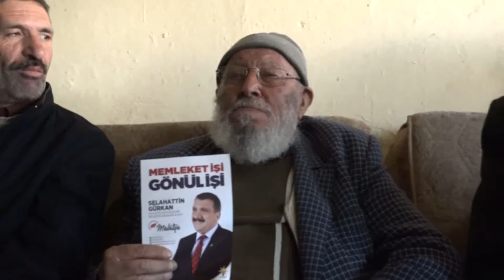HİZMETLERİMİZ GÜNEŞ GİBİ OLACAK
Battalgazi Belediye Başkanı ve AK Parti Malatya Büyükşehir Belediye Başkan Adayı Selahattin Gürkan, "Bu gökyüzüne güneş nasıl doğmuşsa ve bu güneşin ışığında ısınan herkes nasıl yararlanıyorsa, bizim hizmetlerimizde böyle güneş gibi olacak" dedi.